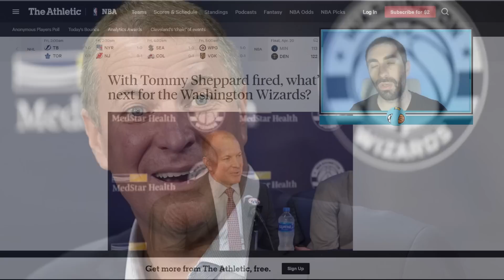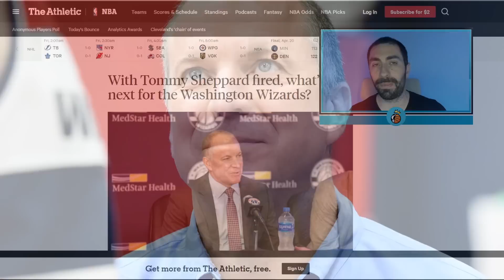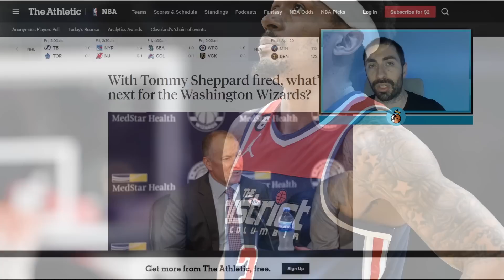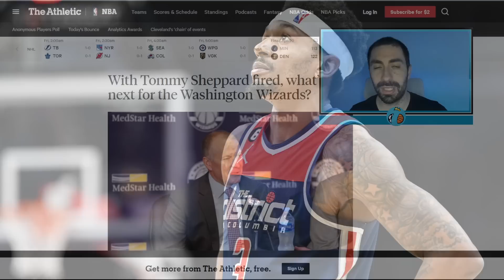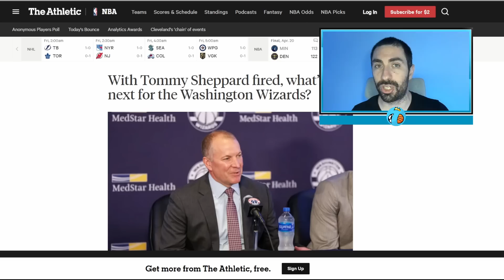טומי שפרד פוטר מהוויזארדס! מה המשמעות עבור דני אבדיה?